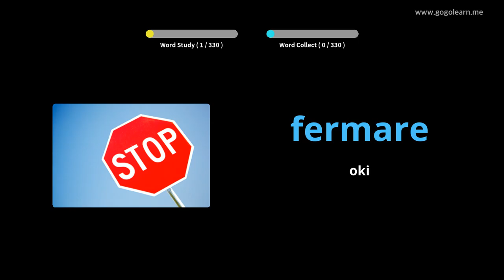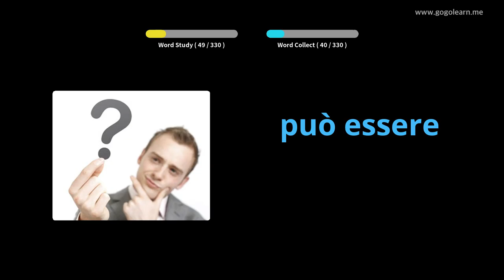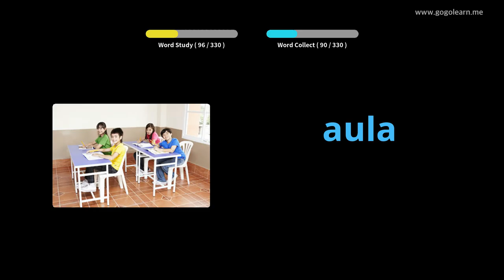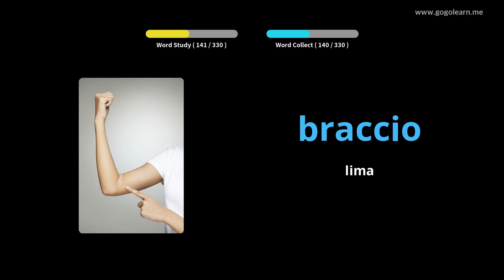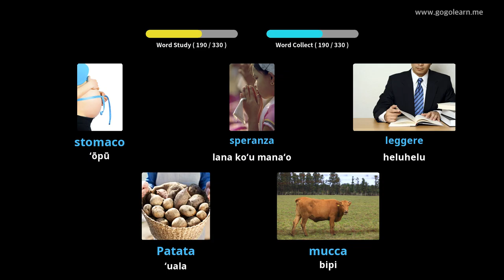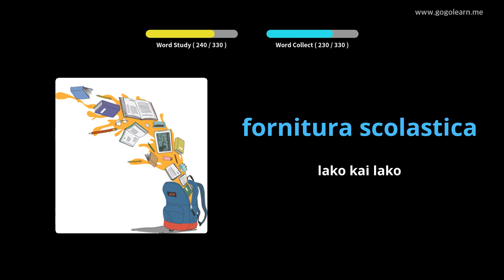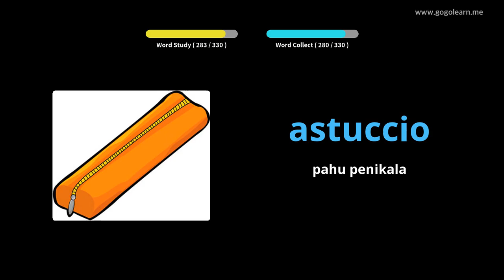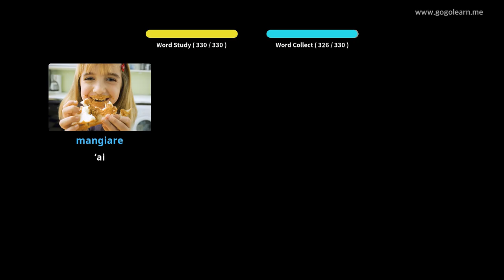Ka hoʻolohe ʻana ma ka ʻōlelo Pelekane ʻo Ke Ana ʻO Italia | Golearn